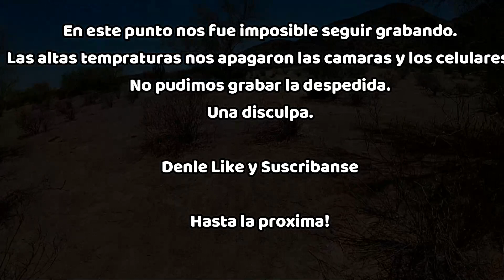Episodio 65. En el Desierto Bajo 50°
Descripción quiiiiibbboooo raza hoy fuimos a al desierto a buscar algún animalito para mostrárselo pero lo fuerte de las temperaturas se nos apagó la camara y tuvimos que regresar por miedo a un golpe de calor después de horas de recorrido pero todo salió bien saludos y tomen mucha agua !!!